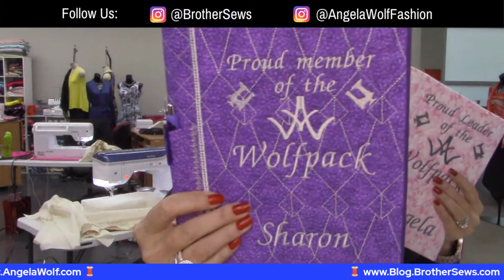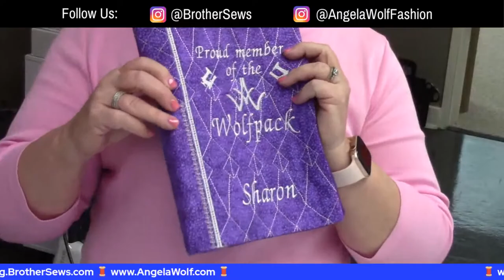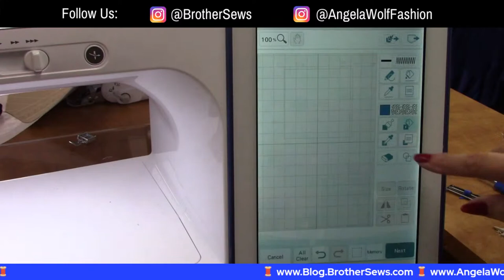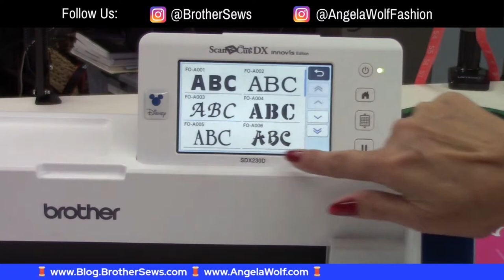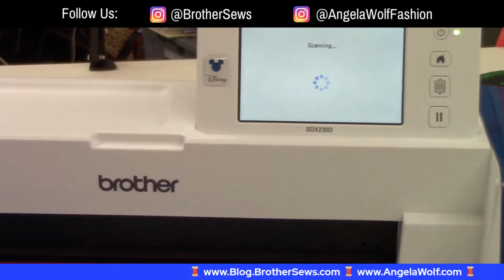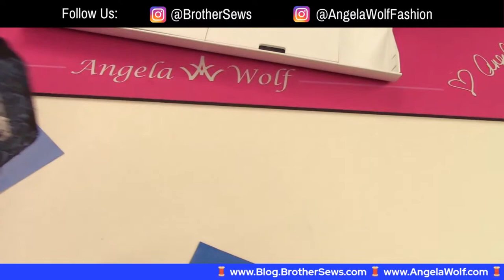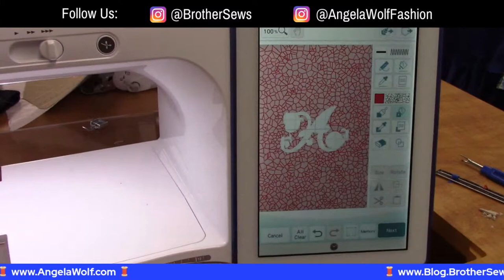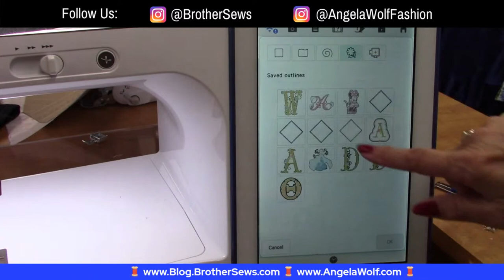Episode 165: At Your Side 🧵 Virtually!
Episode 165: At Your Side 🧵 Virtually!  Join Brother Brand Ambassador Angela Wolf sharing ideas and projects for party gifts!